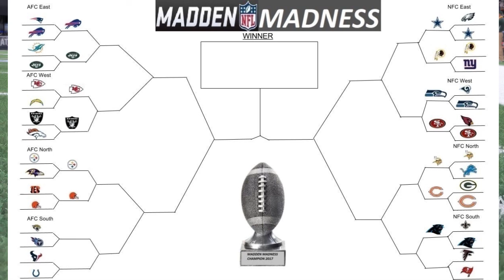DID THAT JUST HAPPEN?! Madden Madness Round 1 Game 13 - Green Bay Packers vs Chicago Bears